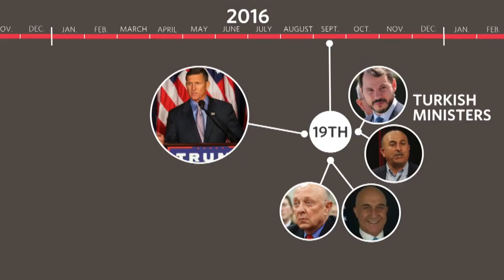10 MILLIONEN DOLLAR VON EKIM ALPTEKIN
Der ehemalige CIA-Direktor James Woolsey und Berater von Donald Trump während des Wahlkampfes bei der Präsidentenwahl soll sich mit dem türkischen Geschäftsmann Ekim Alptekin darauf geeinigt haben, Fethullah Gülen mit einer Kampagne zu diskreditieren. Im Gegenzug soll der Geschäftsmann 10 Millionen Dollar an den ehemaligen Geheimdienstchef geboten haben. Neben der New York Times hat auch die Nachrichtenagentur Reuters darüber berichtet. 8 Tage nach dem sich Woolsey dem Wahlkampfteam von Trump angeschlossen hat, soll es am 20. September 2016 zu einem Treffen mit Ekim Alptekin und Sezgin Baran Korkmaz im Peninsula Hotel in New York gekommen sein.